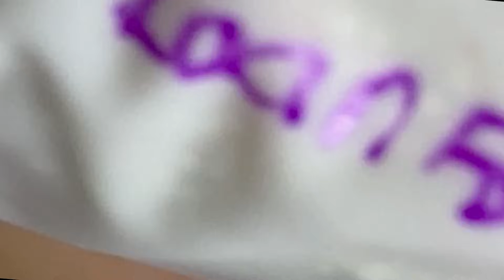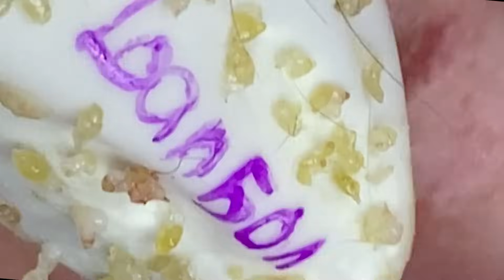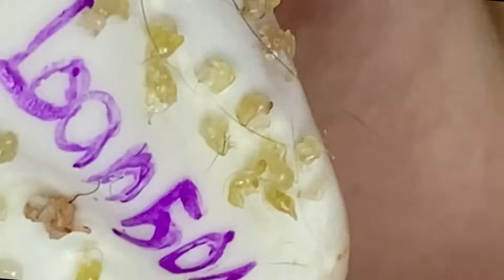Loan Nguyen Acne Treatment 19d